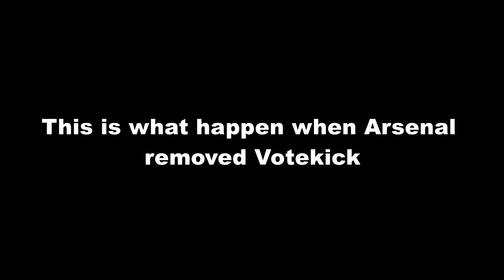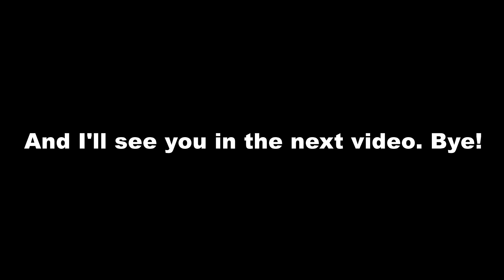THIS IS WHAT HAPPENED WHEN ROLVE REMOVED VOTEKICK (Arsenal Roblox)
In this video, I will show you what will happen when Rolve remove votekick in Arsenal. (Arsenal Roblox)